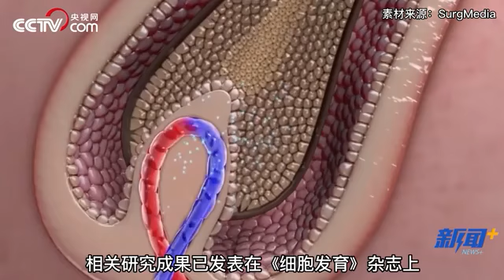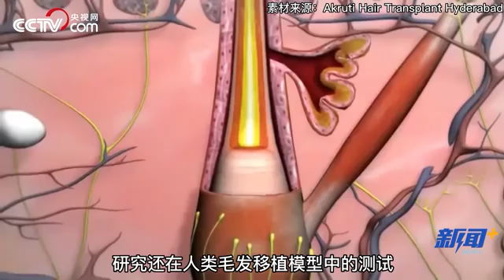时事新闻 科学家发现刺激头发生长分子，有网友说请拿我做实验！